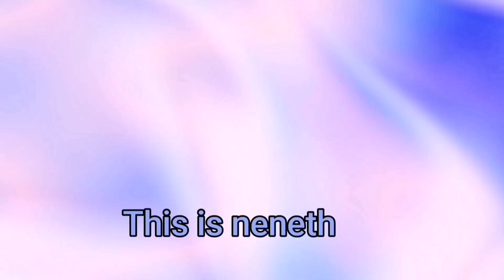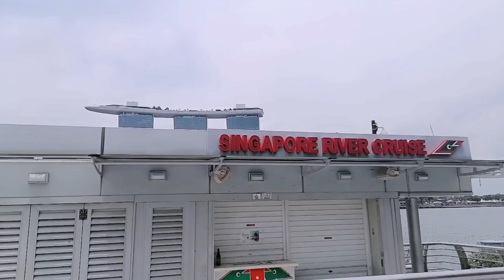Merlion Park one of the most Tourists attractions#singapore